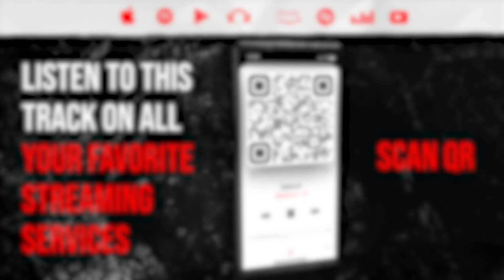Reaction ▷ BEBESHITO ❌ EL TAIGER - Marca Mandarina 🍊 (Prod. by Ernesto Losa) [Video by 56K]Repaton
🎵 BEBESHITO ❌ EL TAIGER- Marca Mandarina 🍊 (Prod. by Ernesto Losa) [Video by 56K]Repaton